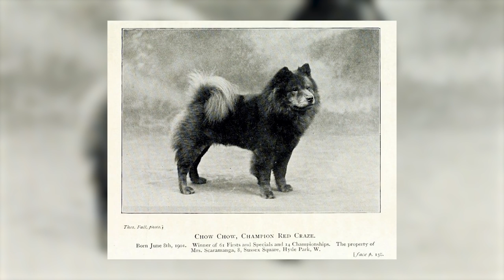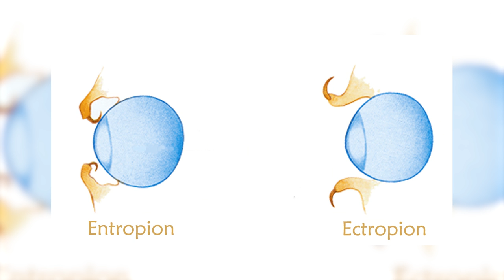Chow Chow - Top 10 Facts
Chow chow is a basal breed that combines the nobility of a lion, the drollness of a panda, the appeal of a teddybear, the grace and independence of a cat, and the loyalty and devotion of a dog.

100% Waterproof Rechargeable Dog Training Collar:

In this video, we are counting down the top 10 facts about the Chow Chow that you might not know.

A Quick Overview:
Group: Working Dogs
Weight: 40 to 70 pounds
Height: 17 to 20 inches tall at the shoulder
Life Expectancy: 12 - 15 years

The Chow chow is not really fond of being hugged or fussed over, but he'll be a quiet, attentive companion to his favorite person, and his loyalty extends to other family members. If he's raised with children, he'll accept them willingly, but he's not the type of dog to tolerate abuse, so he's best for homes with older kids who know how to treat dogs.

If he has lots of positive encounters with strangers during his impressionable puppyhood, he'll handle strangers with equanimity. This is, however, a highly territorial and protective breed, who'll give a clear warning to anyone approaching without his person's welcome.

The breed's most memorable physical feature may be his blue-black tongue. According to Chinese legend, the tongue got its blue hue at the time of creation, when a Chow licked up drops of the color as the sky was being painted. He also stands out for his almost straight rear legs, which give him a stiff, choppy, or stilted gait. He's not speedy, so he's not the best choice for a jogger, but he has excellent endurance and can be a good walking companion.

When it comes to training, a verbal correction is usually all that's required to set the Chow Chow straight. No dog should ever be hit, but it's especially counterproductive with this breed. The fiercely proud and independent Chow will never respond to physical abuse. But earn his respect with firm consistency, and you won't have any problem training him.